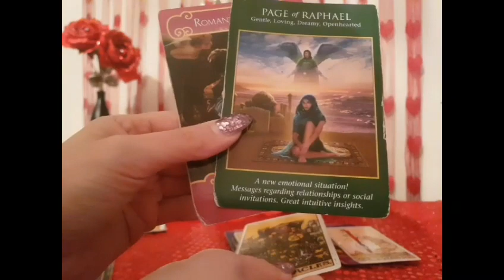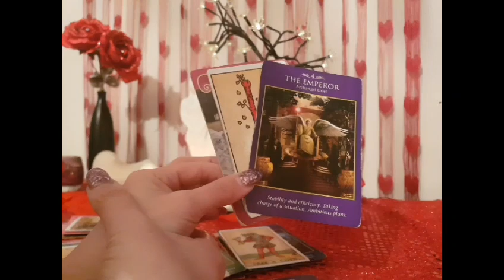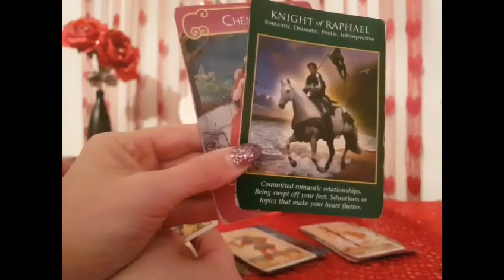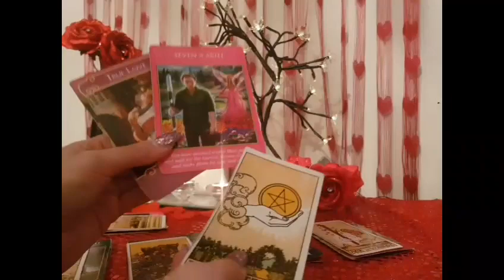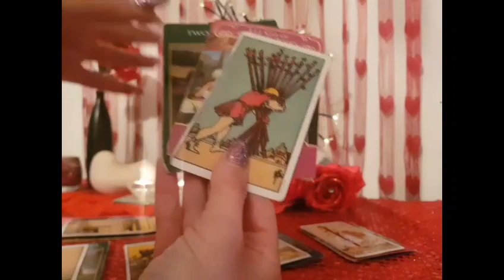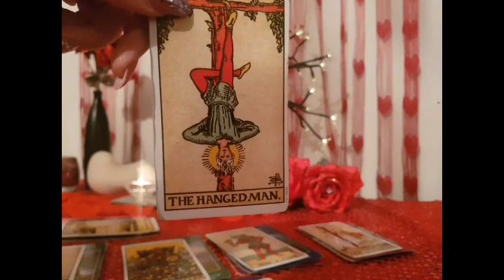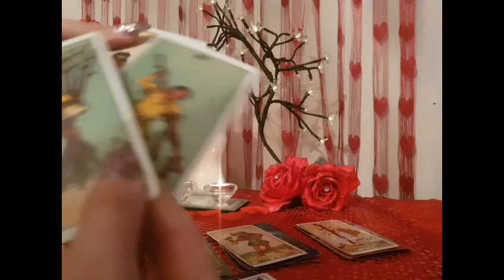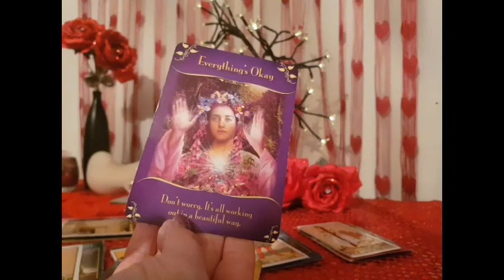Virgo Love Reading February 2019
Snap chat scorpio.rise

Snapchat readings (3 questions) £10/$15

£25/$30 USD for video recorded reading.

£10/$15 USD for a quick reading (15 minutes or less) 3 questions only!

£10/$15 USD quick photo reading (I will read the energies in the photo and give you information)

£60/$75 USD  1 hour skype reading.

£60/$75  Birth chart readings

£60/$75 Chakra Healing Skype session

I deal with love, general, career and finance matters. Readings are either video recorded or voice recorded depending on what you prefer.